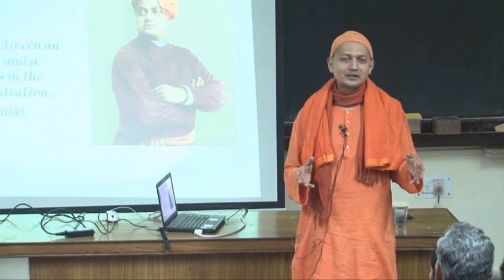Vedantic Meditation with Swami Sarvapriyananda